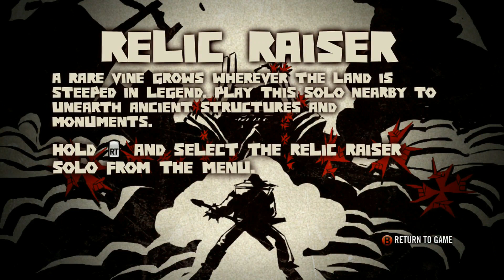Comment Cuts: "The Youtube Rat Race"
The Best of my Comment of The Day series from 2019, perfectly sliced up for your listening enjoyment.
This Comment Cut features Adam3k3k